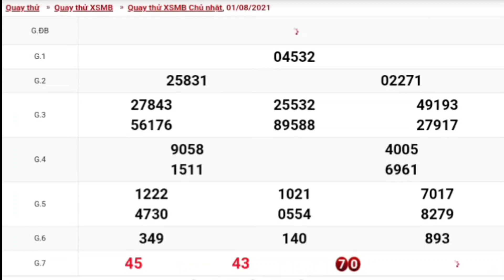XSMB • Quay Thử Dự Đoán Kết Quả Xổ Số Miền Bắc P6 Hôm Nay Ngày 01/08/2021